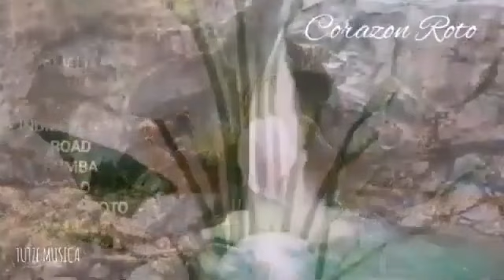EN MIL PEDAZOS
Tel
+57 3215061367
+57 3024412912